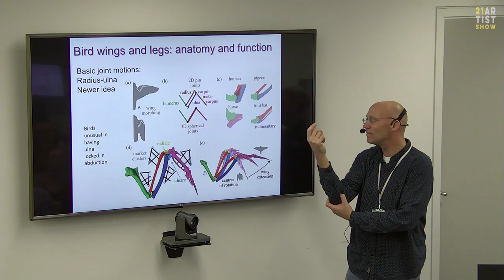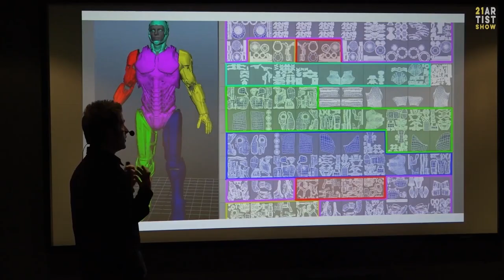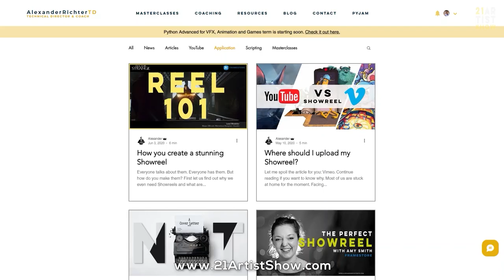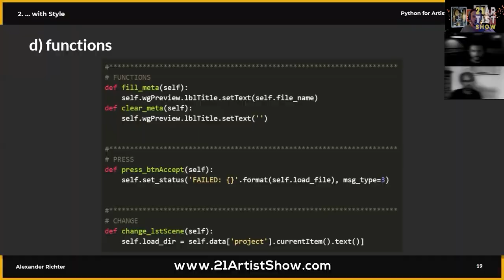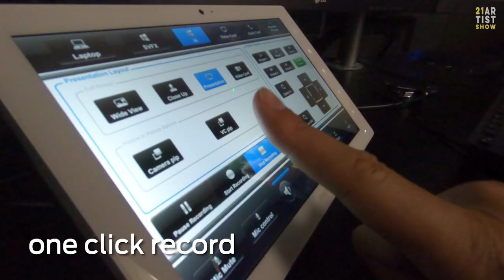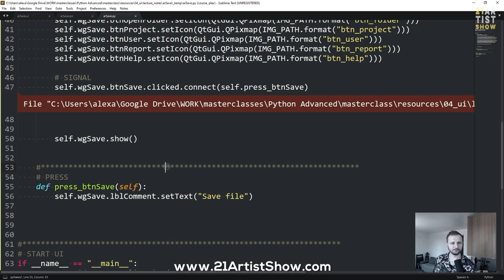Education in Visual Effects (feat @FramestoreOfficial ) w/ Andrew Schlussel | 011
📺 21 Artist Show - Episode 011
My guest today is Andrew Schlussel who was previously the Director of Global Talent Development at Framestore and is now the Head of Education and Training at Netflix Animation. Before that he was an Instructor at Pixar Animation Studios, Global Head of Training and Development at MPC and Education Manager at DreamWorks Animation just to name a few.

Together we talk about how he is moving the world of education in Visual Effects and the important of education being part of the company culture.

If you enjoyed listening to the podcast, I'd love for you to leave a 5-star review on iTunes / Apple Podcasts to help others discover the show too:

0:00:00 - Intro
0:01:28 - Andrew's Career
0:07:47 - Runner and Internships
0:16:03 - Becoming a teacher
0:23:09 - Courses at Framestore
0:40:35 - Coffee Break
0:41:12 - Training ideas
0:56:40 - Approach to learning
1:11:16 - Outro